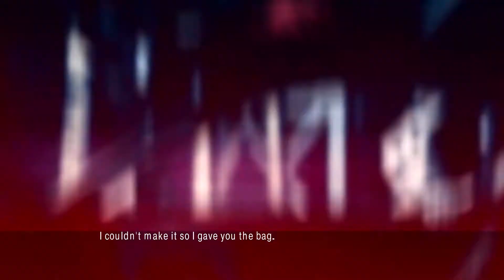NFS Carbon (Remastered 2020) - Nikki cutscene 1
2020 Remastered Modlist | Custom Reshade | 1080p

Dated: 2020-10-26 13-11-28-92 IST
Video: 14

I am running this on a 2010 High spec Rig with a Zotac GTX 550Ti 1GB so this setup should work easily on modern systems easily.

Mod List & Load Order:
0.1 VC++ Redistributable for VisualStudio2015 - x86 & x64-86 (BOTH needs to be installed)
0.2 NFSC 1.4 PATCH
1. NFS Carbon - Almighty Textures
2. NFSC - Widescreen Fix
3. 4GB Patch
4. NFSC - World Sky & Shaders
5. NFSC - Extra Options
6. NFSC - NFSC HD Reflections
7. NFSC - Physics Framerate Changer (Better Car Physics)
7. NFSC - Speedy Shaders For Carbon
8. NFSC Unlimiter
9. NFSC. - HUD Adapter
10. NFSC - NFS Carbon Remastered UI
11. Reshade - Custom Redux (Technicolor2 + Clarity + SMAA + FXAA + Levels)